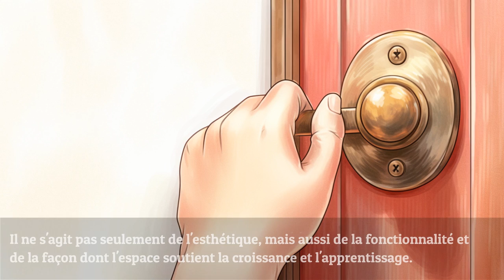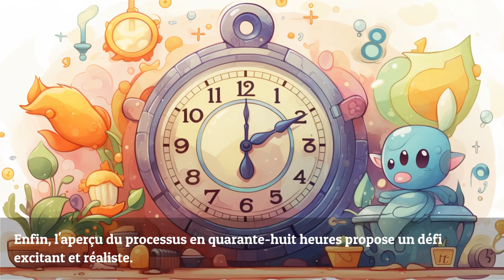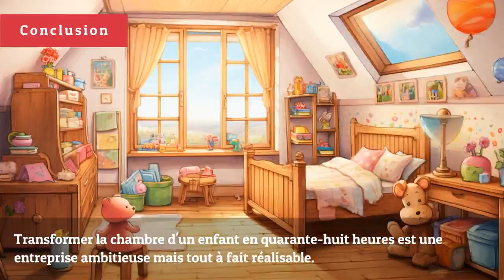Transformation de la Chambre d'un Enfant en 48 Heures : Le Guide Complet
— Recevez GRATUITEMENT votre guide de routine du soir rempli d'histoires inspirantes

Dans cette vidéo, nous vous guidons à travers le processus passionnant de transformer la chambre de votre enfant en seulement quarante-huit heures. Du choix de la palette de couleurs à l'installation de mesures de sécurité, cette transformation complète inclut tout ce que vous devez savoir pour créer un espace unique et sûr pour votre enfant. Suivez nos étapes faciles pour un résultat incroyable qui ravira toute la famille. Inclut des conseils d'experts, des astuces de design, et plus encore!